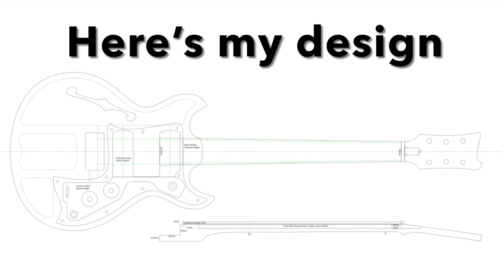Great Guitar Build Off 2021 - Part 1 - Building and Shaping the Body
This is the first video for my Great Guitar Build Off 2021 entry. Stick around - I’m making the body blank and then shaping it and routing the cavities.

The music is a track from the band I play guitar in, we’re called Prints in the Snow - check us out!